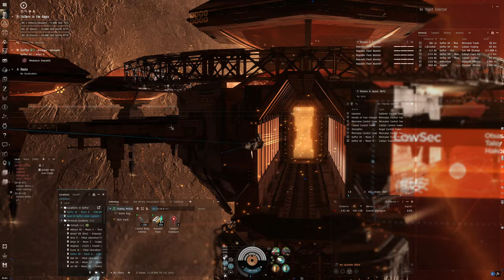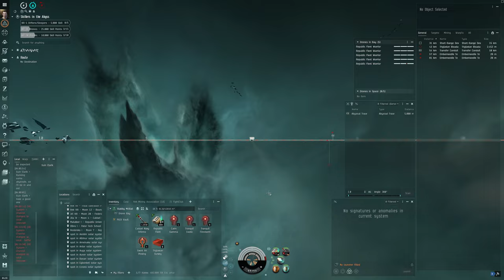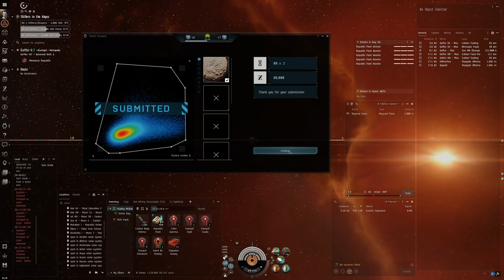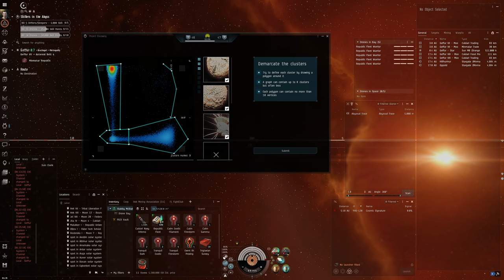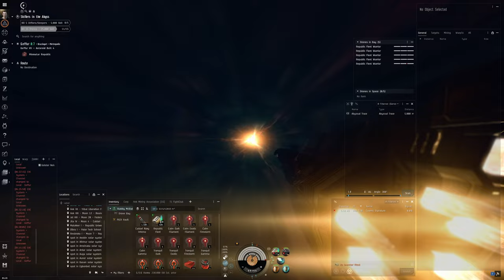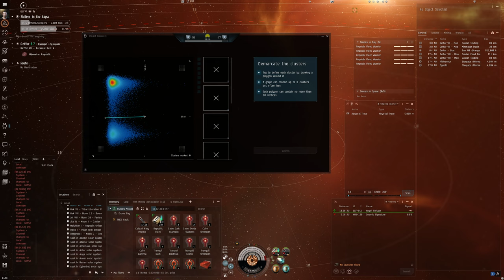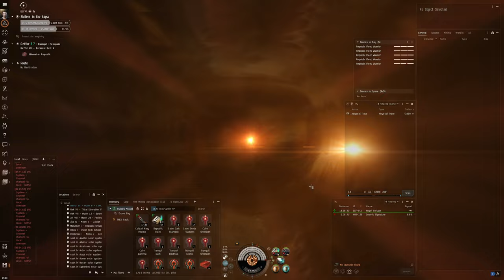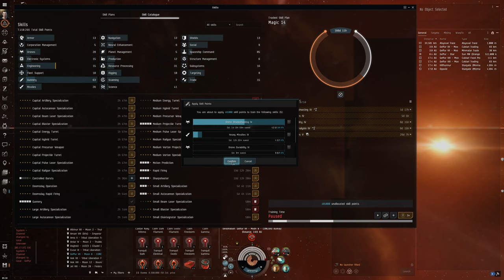Hello World: EVE Online Alpha Experience, Day 231